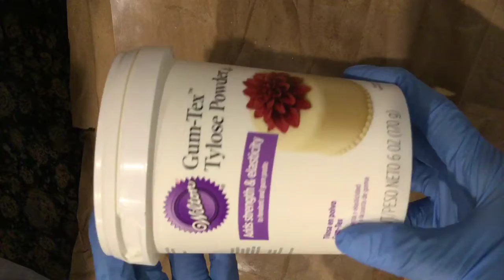Cookies modeling chocolate stenciled embellished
YouTube music       Marrionette Letter Box

These are Very easy to create

Homemade modeling chocolate
Dusts. Brands shown in video
embossed Design  coaster for impression shown in video
Mold/mould. Ceri griffiths

Apply tylose powder sparingly.  I didn't add any to the "white" chocolate.